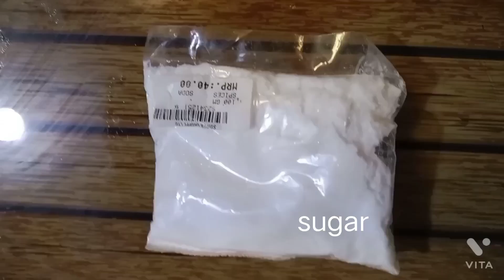Gulab Jamun From pikus kitchen